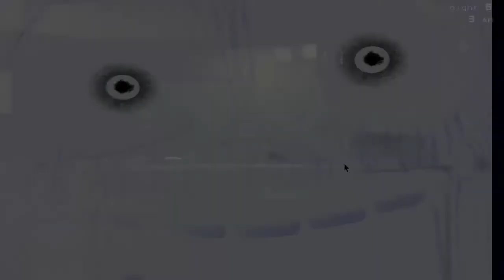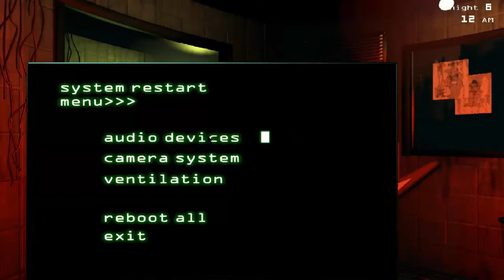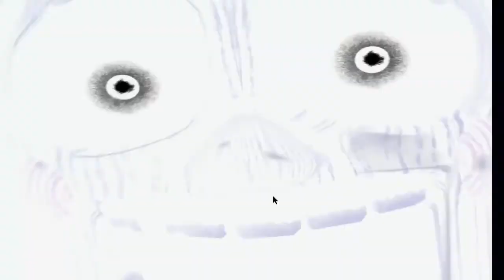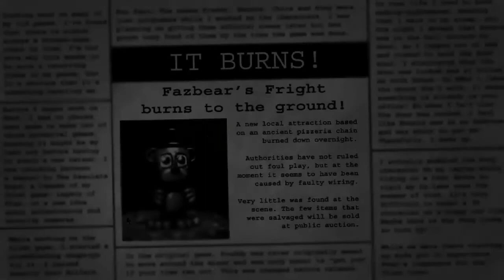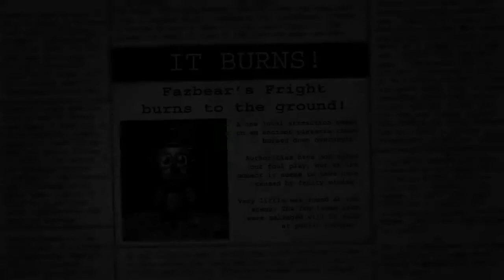Five Nights At Freddy's 3 #5 - I did it...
Finally finished the piece of shit... *rage warning*